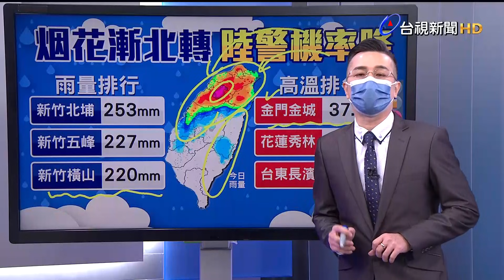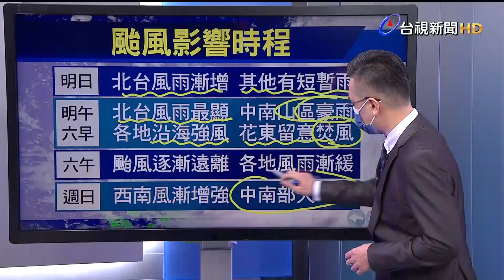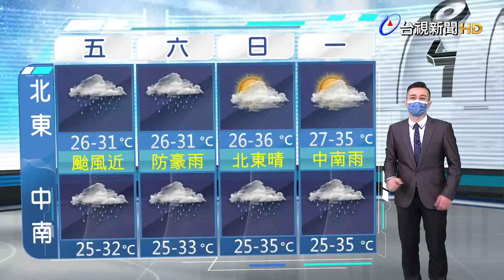07/22 台視晚間氣象